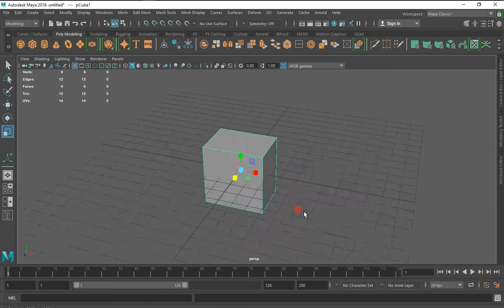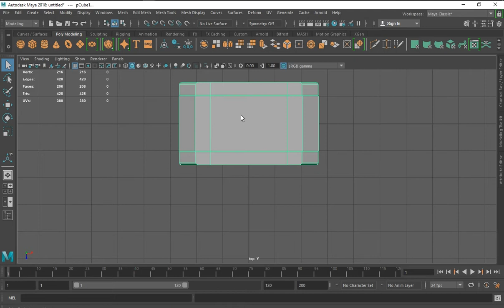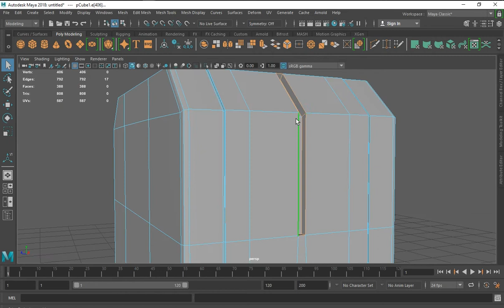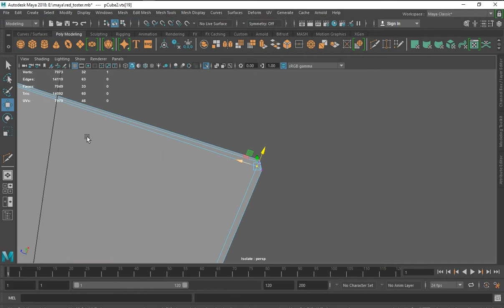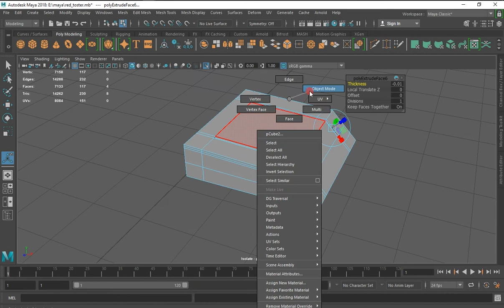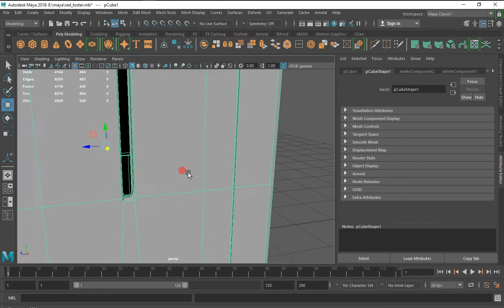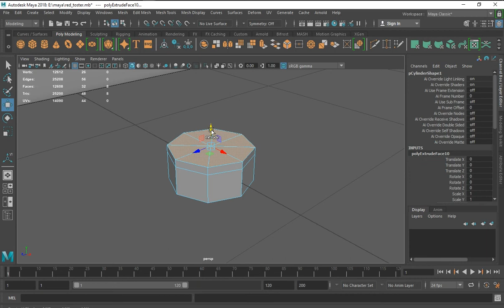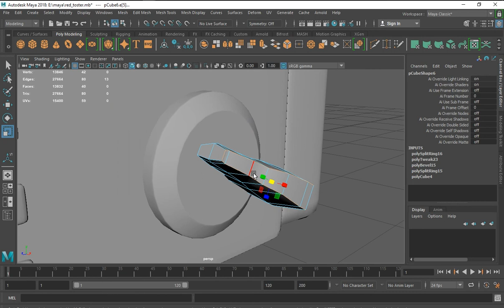How to Model, UV & Texture a Toaster in Maya & Photoshop | Part : 1 - Modeling the Toaster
Autodesk Maya 2018 - Stylized Toaster Modeling and Texturing.
Here we create tutorial and funny spoof video using various software like Autodesk Maya, Photoshop, Aftereffect, Premiere pro, etc.

I’ll try to help you in every way I can.
How to model a simple Stylized Toaster. Autodesk maya was used to model and Photoshop for texturing. It took about one and half hr to make the whole thing.

W- move
E- rotate
R- scale
ctrl + mrb - intersect edge ( select edge then )
1 - standard mode
2- subdivision mode with cage
3- subdivision mode
4- wireframe
5 - shaded mode
6- texture mode